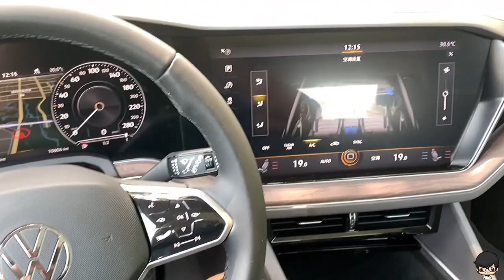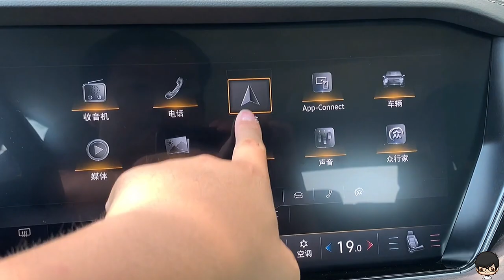2021 Volkswagen Touareg in foreign countries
2021 Volkswagen Touareg in foreign countries
Volkswagen Touareg
Volkswagen Goif